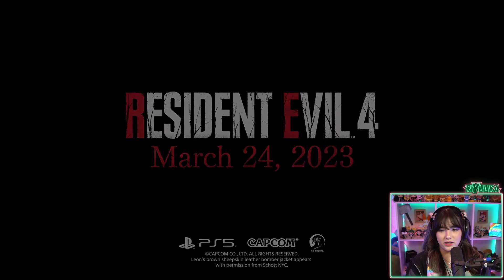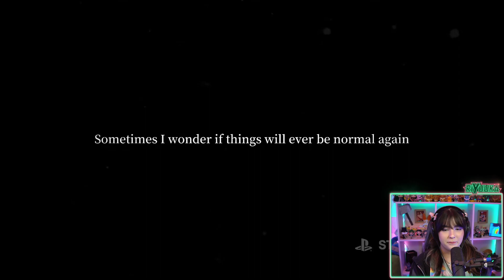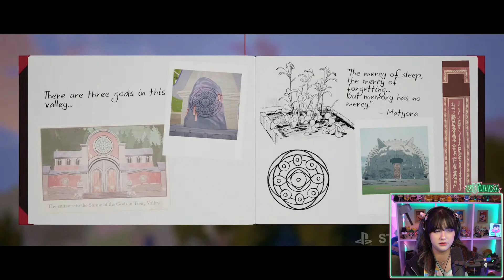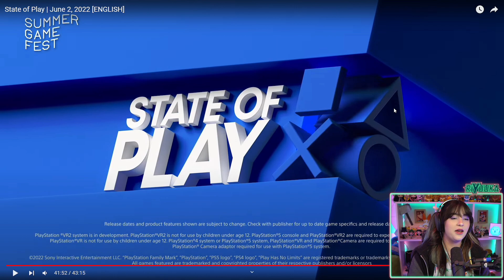Riyuuka assistindo State of Play JUNHO 2022 #2